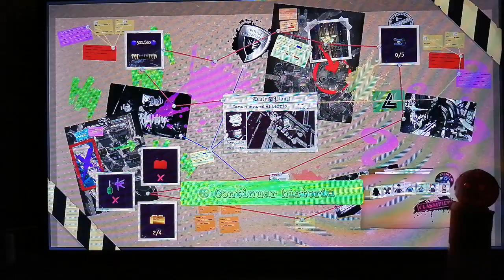Lego Dc superpahikset: "Oikeus" syndikaatti poistaa sankarit klippi 💣💣💥🎬😈😈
Tasoa 1 New kid on the Block seuraava videoklippi pelissä Lego Dc supervillains. Uusi joukko "sankareita" niinsanottu Oikeus syndikaatti räjäyttää Oikeus liigan jonnekin kauas pois. Harley Quinn saa kuitenkin kuvattua heidän tekemisensä, mutta, koska Jokeri on lähdössä Jokeri-kopterilla Harleyn täytyy kiirehtiä, ja, kun hän tekee niin hänen kännykkänsä putoaa, ja jää katon reunalle. Video jää ikävä kyllä kesken, mutta sen tähden kirjoitan tämän tekstin tähän alle, että tiedätte mitä kaikkea tapahtuu, vaikka ette pystykään näkemään kaikkea. ☹️☹️☹️😑😑. Hienoa lauantai illan jatkoa teille kaikille, ja peace out! ☮️☮️☮️☮️😀😀🍁🍂🍁🍂🍁🍂☮️☮️☮️☮️😀😀😀☮️☮️🍁🍁🍂